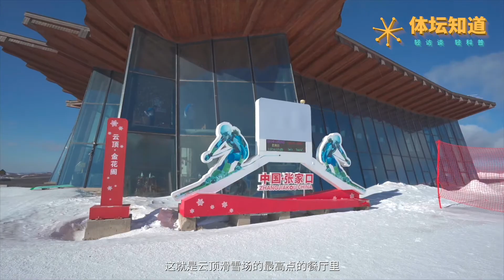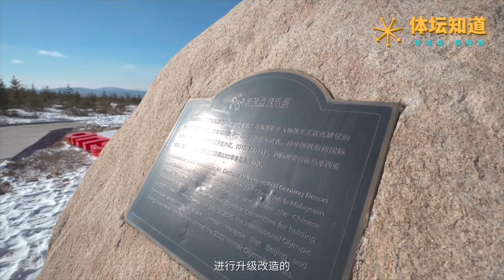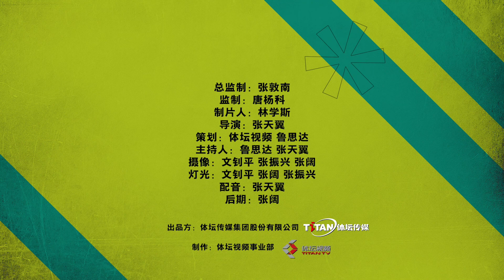Titan Sports Beijing 2022 Insider Episode 9: Cloud Top Ski! Genting Snow Park《体坛知道》第九期：谷爱凌将在这里冲击三冠！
A visit to Genting Snow Park, a venue for snowboarding and freestyle skiing in the 2022 Winter Olympics
《体坛知道》第九期走出北京市内场馆，奔向举办U型场地技巧、坡面障碍技巧、空中技巧、雪上技巧等项目的崇礼云顶滑雪场。冰雪运动专家鲁思达从多方面解读场馆概况、赛道设置、场馆特色和谷爱凌参加比赛难度和冲金点的问题，可谓干货满满。至此我们2022北京冬奥场馆巡礼9期节目结束，同时开启体育产业专题，邀请雪上冰上的大咖们做客直播间畅聊中国冰雪的前世今生。